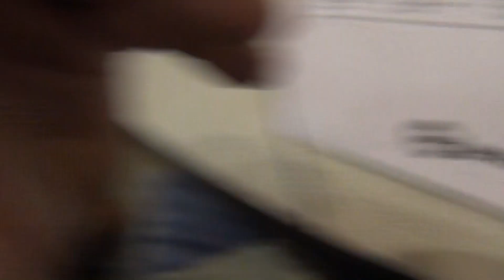Het leven als een Pro